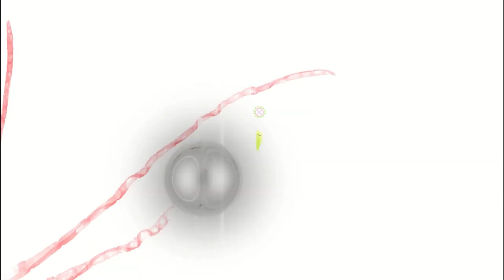Rain world Messed up | rain world YTP